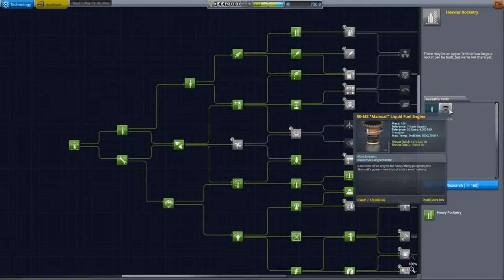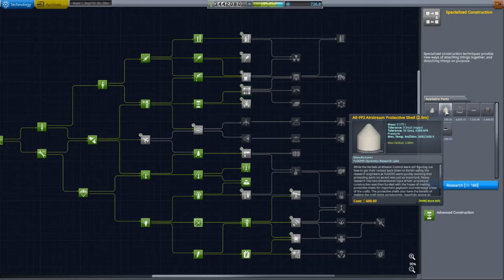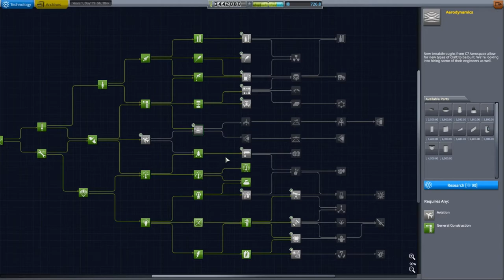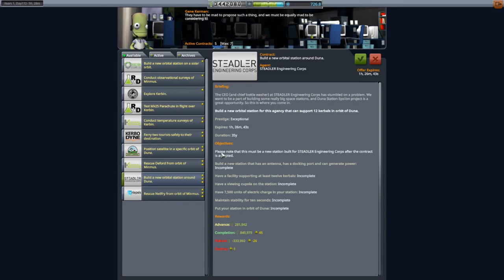Kerbal Space Program Let's play II Folge 148 Deutsch